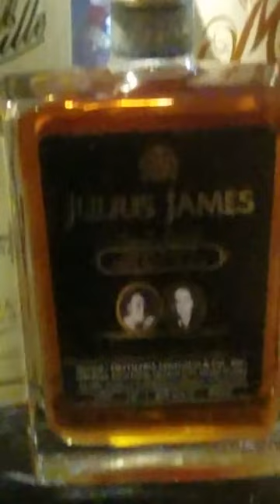Rum distillery Manila Philippines 2019